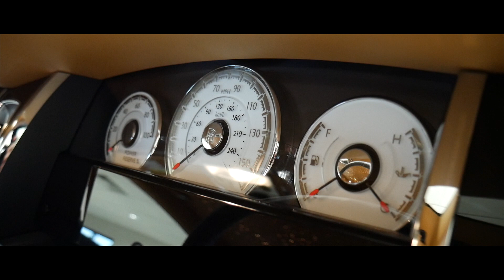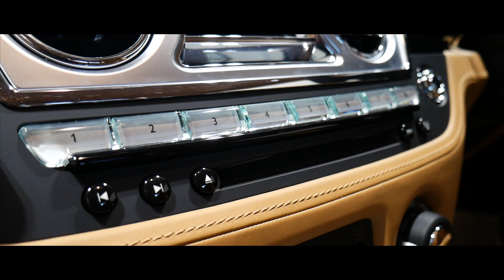2019 Rolls-Royce Wraith - In-depth Highly Detailed Interior and Exterior Walkaround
2019 Rolls-Royce Wraith - In-depth Highly Detailed Interior and Exterior Walkaround.

In the decade since Rolls-Royce Motor Cars' re-emergence as the most revered name in motoring, the word Phantom has become synonymous with peerless luxury. Its launch in 2003 emphatically heralded the marque’s return to the very pinnacle of excellence, presenting a hand-made luxury good without equal to connoisseurs across the world.

Ghost followed in 2009. It revived one of the most celebrated names in motoring history, embodying the effortless dynamism that characterises the car, as well as the inherent beauty of its 20th Century namesake.

Choosing a name to reflect the newest Rolls-Royce model’s unique character was therefore vital. The task was to find something to suit a car that promised to draw superlatives; the boldest design and the most dynamic, powerful car in the marque’s 108 year history. Yet, a car with more than a hint of the noire.

The choice was clear. The newest addition to the Rolls-Royce family would be called Wraith.

Origins of the word

Derived from Scots dialect, wraith follows traditional Rolls-Royce nomenclature in drawing ethereal inspiration. However, it also hints at a profound sense of darkness, a name that alludes to something more menacing; a nimbler, caliginous foil to Ghost and Phantom’s stately presence.

Though the word ‘wraith’ can be broadly defined, it describes an almost imperceptible force, an otherworldly entity that imposes its presence before swiftly returning to the dark.

When Wraith is present, for that fleeting moment, the world stands still.

Fittingly, the word’s origins are something of a mystery. Scholars believe it first appeared in a Scottish 15th century translation of Virgil’s Aenid, whilst theories exist it has origins in the Gaelic word for ‘guardian angel’.

It was Scotland’s national poet, Robert Burns who popularised the word in 1784 – using it in his brooding song ‘Ballad on the American War’:

An’ Chatham’s wraith, in heav’nly graith,
(Inspired Bardies saw, man)
Wi’ kindling eyes. Cry’d, ‘Willie, rise!
Would I hae fear’d them a’, man!’

Beyond this famous verse, there are precious few examples of its use in literature. Indeed, wraith received little attention until 1938 and the introduction of the first Rolls-Royce to bear the name.

Launched in 1938, Rolls-Royce Wraith featured a marriage of dynamic power delivery and hallmark Rolls-Royce luxury, an approach emphatically endorsed in Britain’s Autocar shortly after the car’s debut:

'...it seems of little consequence what the precise maximum speed figure is when such astonishingly easy and completely effortless running is available at, say, 75 mph.”

The Honourable Charles Stewart Rolls one of the company’s founding forefathers, embodies many of Rolls-Royce Wraith’s characteristics.

A man of extremes, he was born an aristocrat but eschewed the path his social standing suggested, choosing instead to indulge a passion for innovation, engineering and adventure. And racing.

His desire for adventure took him to the infamous Paris to Madrid town-to-town, an event in which many of his fellow drivers failed to return. But his attentions were soon to turn to even more daring pursuits.

From 1908, Charles Rolls divided his time between his burgeoning motor concern and winning the adulation of the British public through his new passion for endeavors in the air.

He won the praise of King George V who hailed him “the greatest hero of his day” when he became the first man to cross the English channel and to return non-stop in a flying machine. Sadly this drive would lead to his untimely demise aged just 32, testing the very limit of his Wright Flyer’s capabilities in high winds at an air show in 1910.

So much of the man’s debonair character can be seen in Rolls-Royce’s latest model: enigmatic, never still, and possessing a relentless appetite for adventure. But, like our founding forefather, Rolls-Royce Wraith is also a model that embraces the very finest things in life: luxury, elegance, refinement and the trappings of exclusivity.

Were he alive, this is the car Charles Rolls would choose to drive. And, like all those who work at Rolls-Royce Motor Cars today, he would have been proud to call it Rolls-Royce Wraith.

The Rolls-Royce Wraith is a British handmade 4 seat luxury grand tourer manufactured by Rolls-Royce Motor Cars and based on the chassis of the Rolls-Royce Ghost.

The name Wraith comes from an old Scottish word meaning image of a ghost or spirit, a name it shares with the 1938 model by the original Rolls Royce company.

The body style is a 2-door pillarless coupe, where all side windows can roll down as in a convertible. This body style was popular in American cars during the 1950s and 60s and was known as the Hardtop body style.

The vehicle was announced in January 2013 and unveiled at the 2013 Geneva Motor Show. Deliveries began from the fourth quarter of 2013.